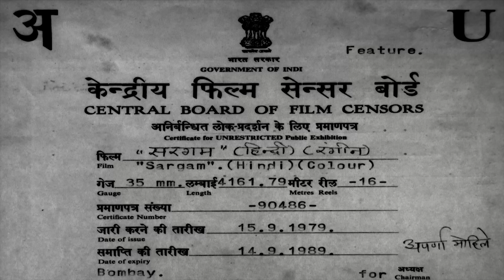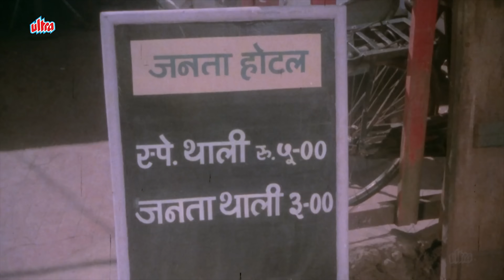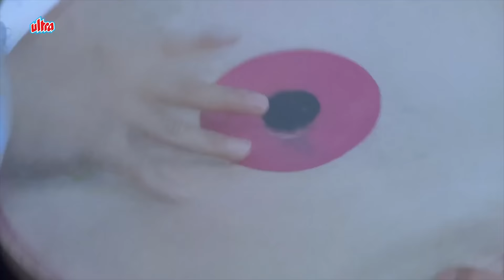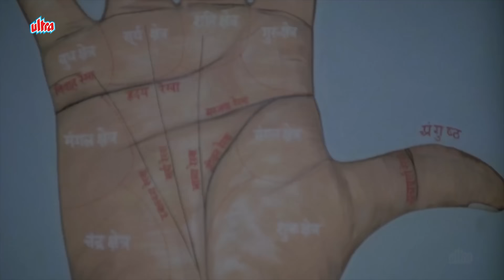ऋषि कपूर और गूंगी बहरी जया प्रदा की अद्भुत रोमांटिक फिल्म | Rishi Kapoor | Jaya Prada | Sargam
Film: Sargam

0:00 Start
18:56 Ram Ji Nikli Sawaari Song
33:03 Parbat Ke Us Paar Song
1:02:51 Kahan Tera Insaf Hai Song
1:13:39 Hum To Chale Pardesh Song
1:25:33 Koyal Boli Duniya Doli Song
1:50:35 Mujhe Mat Roko, Mujhe Gaane Do Song
2:00:51 Dafliwale Dafli Baja Song
2:15:36 Climax